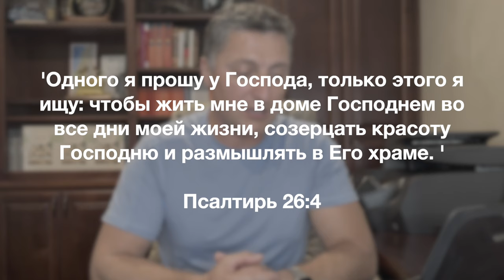Информационный блок 10.26.2024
Дрзуья, продолжаю вас знакомить с жизнью и служением нашей церкви. Божьих вам благословений!